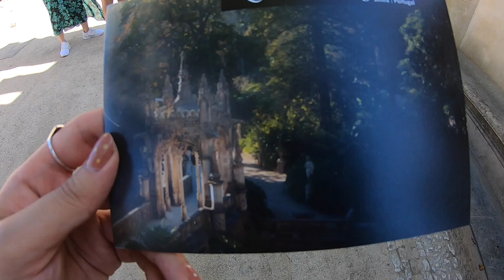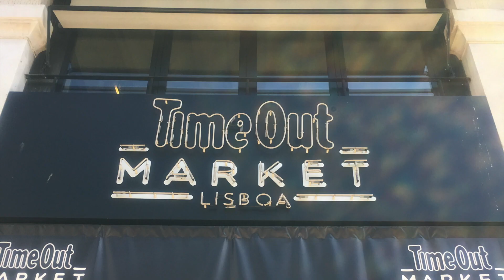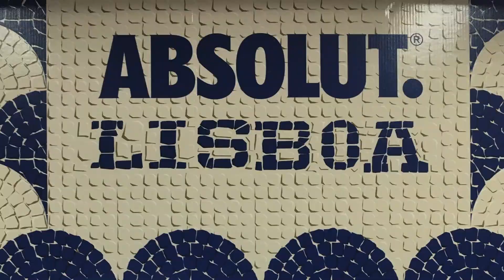[中] 葡萄牙！辛特拉 & 里斯本｜PORTUGAL！SINTRA & LISBON｜葡萄牙羊男的迷宮｜DAY 2 + 3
~ 在羊男的迷宮裡面迷路、在里斯本市區亂逛 ~

下一集 Day 4：
DAY 2 繼續 Sintra
在Sintra 城中心 (?) 吃完午餐後直接散步到雷加萊拉宮
雷加萊拉宮真的可以給他在裡面逛（迷路）一整天
後來就飛奔回里斯本去機場拿走丟的行李
結果因為行李整個被大摔壞
所以隔天的行程就是去買行李箱

DAY 3 Lisbon
買完行李後就去Time out Market 吃
Tartar-ia 超推 還有 Marlene Vieira 也不錯！
蛋塔真心太甜
之後就是各種里斯本市中心閒晃看景點看教堂看廣場看漂亮的建築
路上的房子都很漂亮 商業廣場也很美

下一站。。。要往南邊走了！

SEPT - OCT 2019